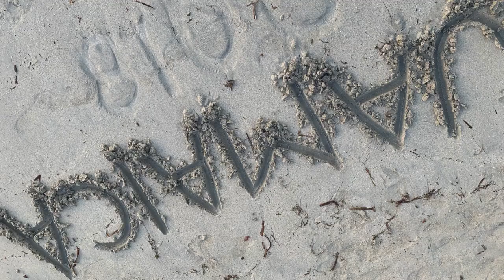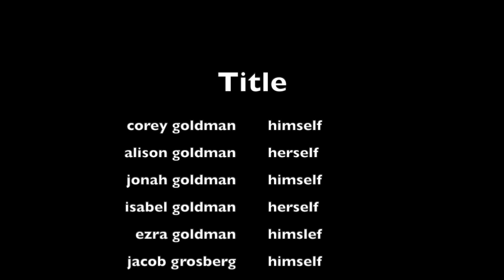My Movie 1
This video is about My trip to jamaica